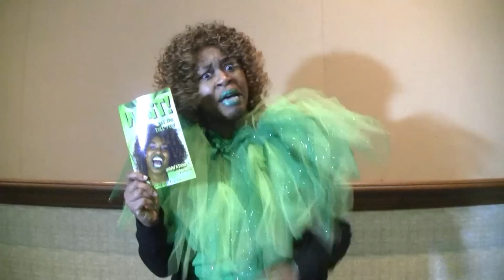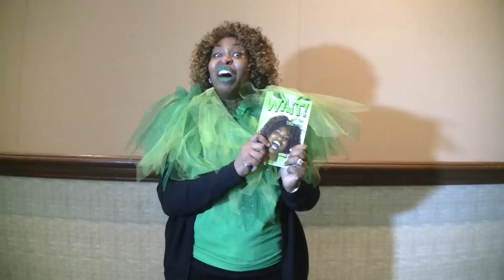Glozell Talks About Her New Book! - Playlist Live 2014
Glozell's New Book: Wait! Let Me Tell You